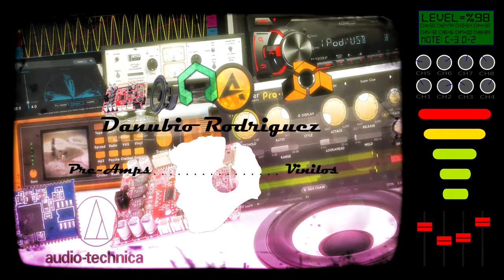YL2020/ZAD2020 -30W +30W Placa estéreo digital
Review de esta pequeña maravilla muy compacta y con un sonido muy completo y limpio. Precio estimado 3.80 U$S.

Tienda donde comprar:

Features:
Brand new and high quality
Digital Amplifier Board
Small Class D digital amplifier module
Two-channel stereo

Specifications:
Voltage: 12V-24V
Power: 30W + 30W
Color: blue
Size: 38 x 24 x 2.8mm
Net Weight: 5g